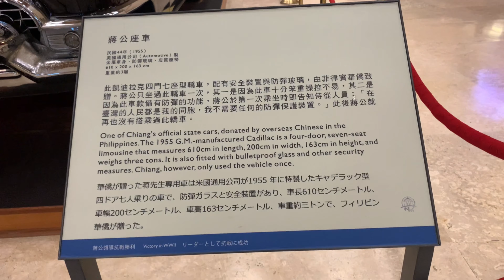National Chiang Kai-shek Memorial Hall (國立中正紀念堂)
The chiang kai-shek memorial hall is the popular destination of tourist visiting Taipei thousand of people are visiting these tourist spot and there is a munoment of former president Chiang Kai-Shek (蔣介石) and hall itself serve a place for the people of taiwan who suffered under of his leadership. while i am saying this there is a dark sad history about this place but this place will i hope you all understand what history holds the place and the people who died here will always remember.